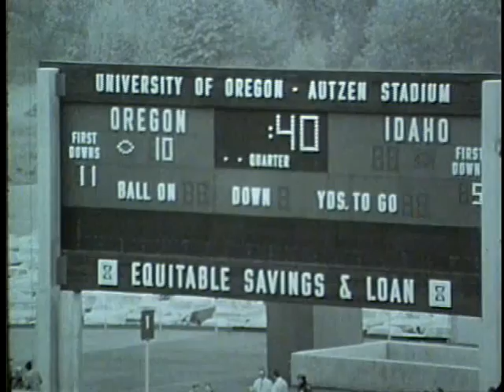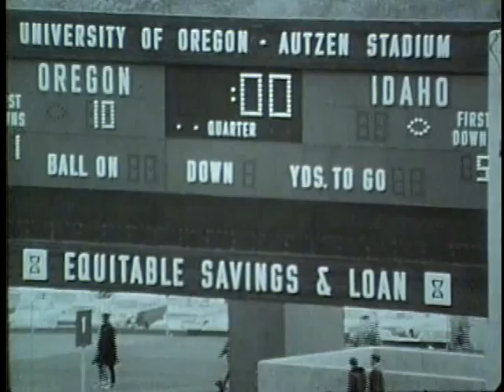University of Idaho vs. University of Oregon (Football), 10/19/1968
Description: Idaho vs. University of Oregon (Football), 10/19/1968
, Eugene Autzen Stadium 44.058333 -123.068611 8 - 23 (L) Disc 1 UG64-UOre1968-1_93 Original Collection consisted of a series of 16mm Film reels.  This collection was digitized and put on DVD by Cliff Naylor in 2011. The DVD collection is referred to as the Collection on Vandal Training and Scouting Films Vandal Video Collection - Vandal Training and Scouting Films University of Idaho Digital Initiatives Copyright: University of Idaho Library and University of Idaho Athletic Department. 16mm Film video/avi Moving Image Duration: 0:16:27